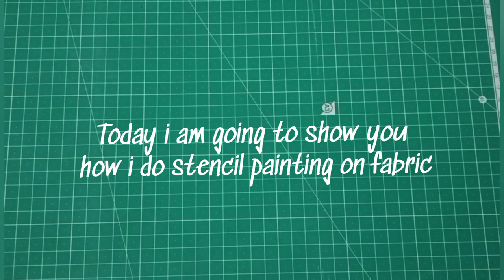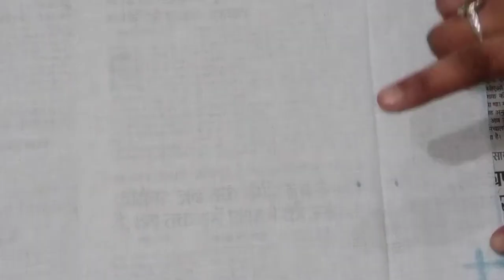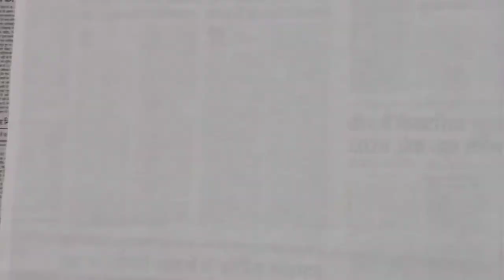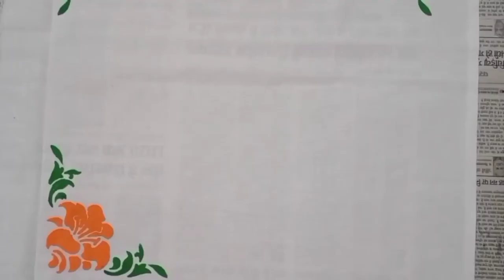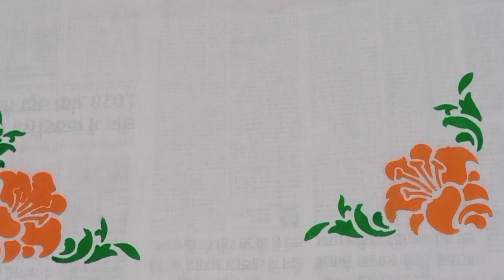D. I. Y Stencil Painting on fabric 🌈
Hello everyone..
In this video , i am going to show you how i did this amazing stencil painting on fabric with very easy and quick method✨ i hope you like it.
Material :
fabric colours
Paint brush
Stencil
Fabric
Sponge